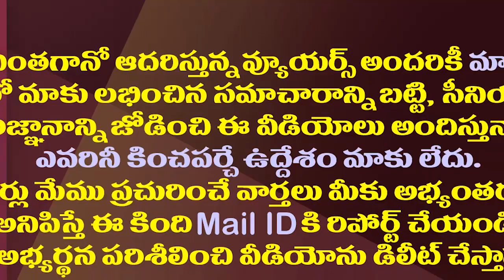టార్గెట్ వైసీపీ..ఆ పార్టీల మహాకూటమి టిక్కెట్ల లెక్కఇదేనట| Mahakutami Is Being Formed Against The YCP